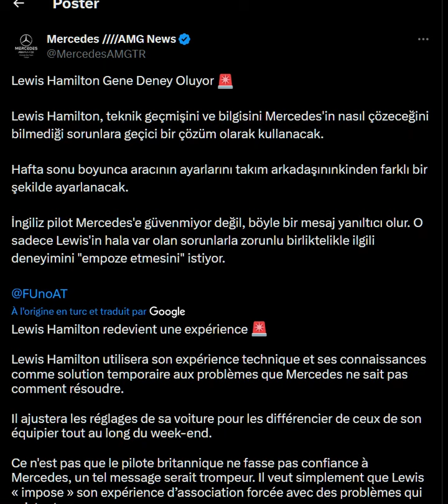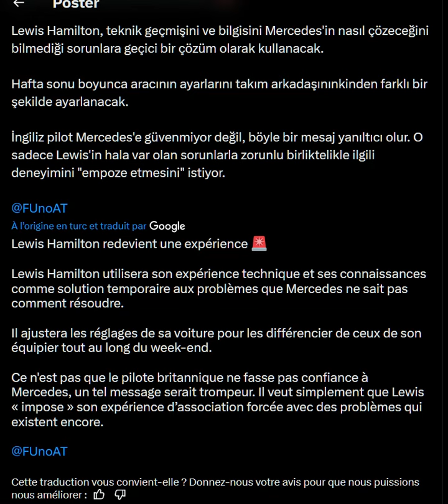C'est confirmé, Hamilton sera encore un cobaye pour Mercedes en 2024 !